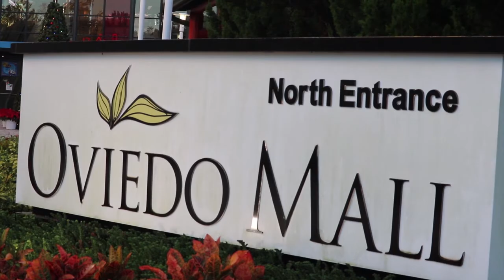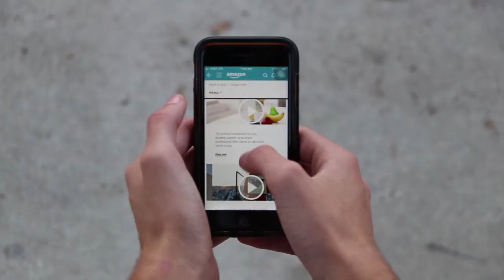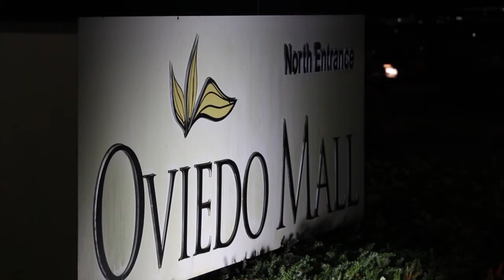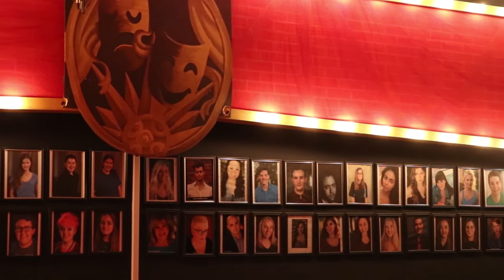December 12, 2019